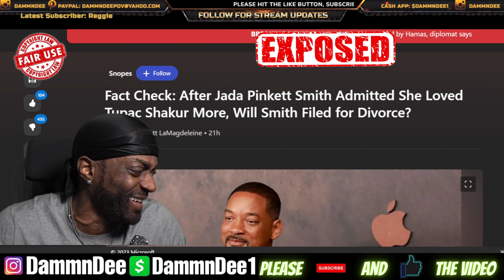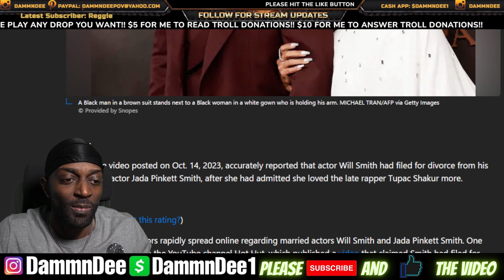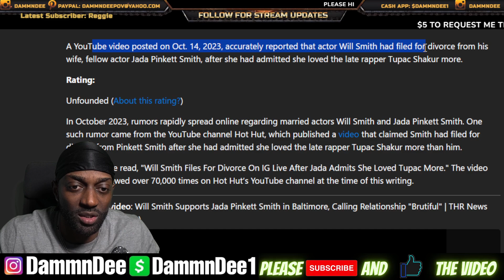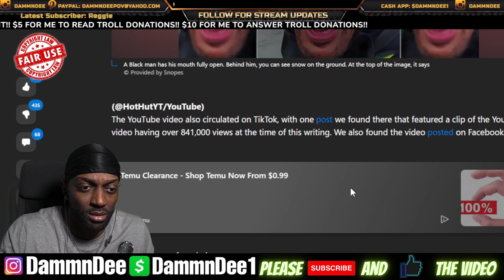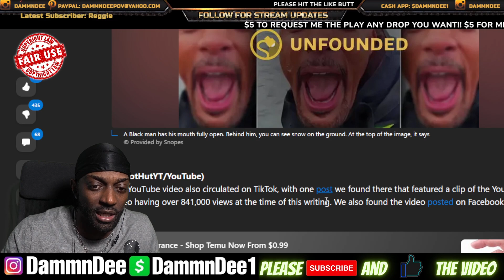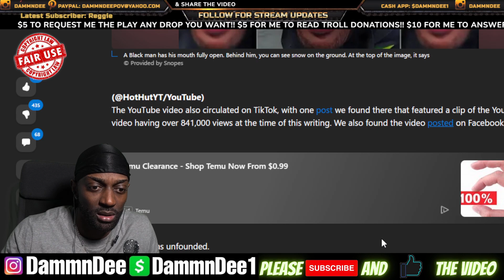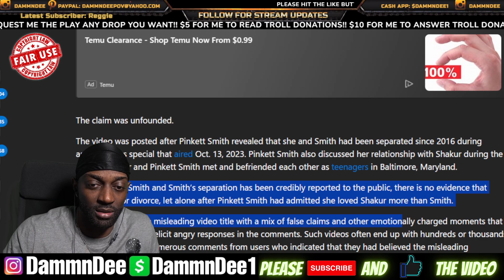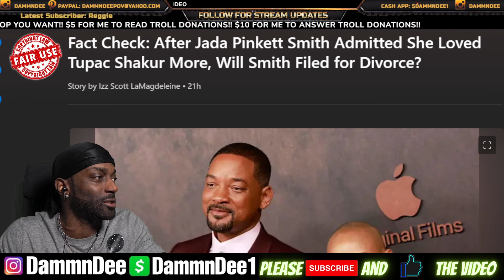WTF? Will Smith Filed for Divorce After Jada Pinkett Smith Admitted She Loved Tupac Shakur More